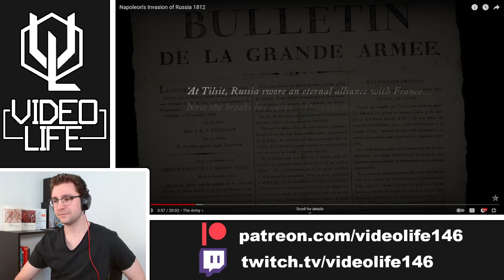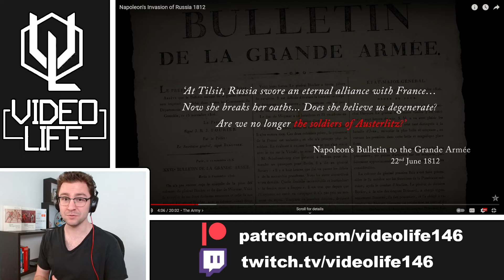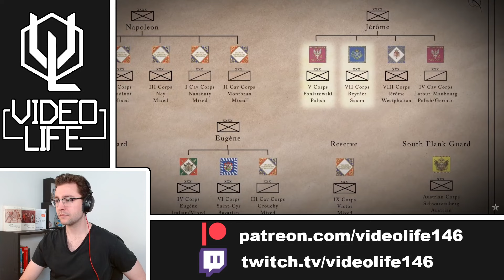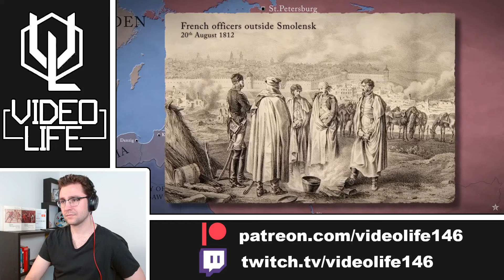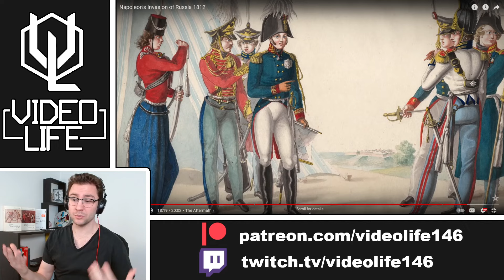Napoleon's Invasion of Russia 1812 (It Begins...) - Epic History TV Reaction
And with that, one of the most epic campaigns of history begins.

0:00 Intro
1:02 Reaction
27:18 Conclusion

THANK YOU to the following Tier 2 & 3 Patrons:

Shahzaib Ahmed